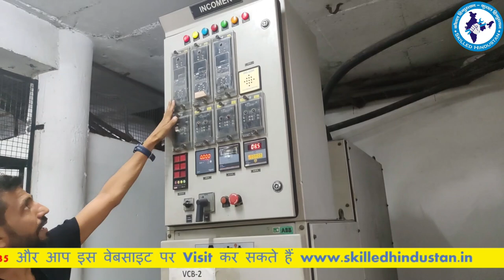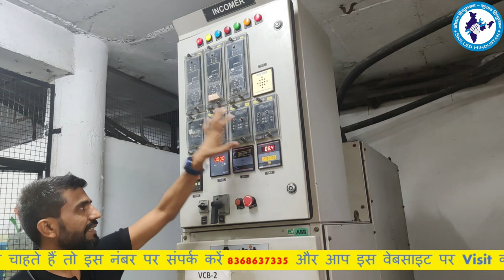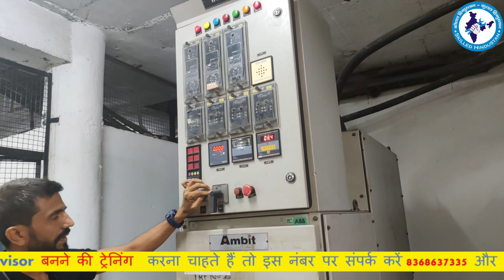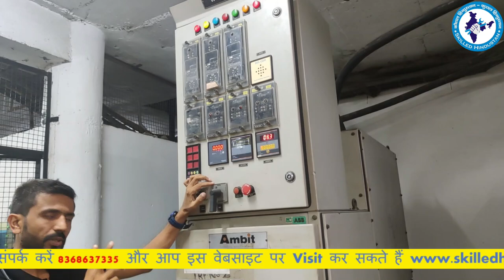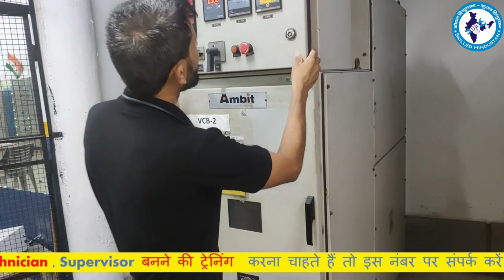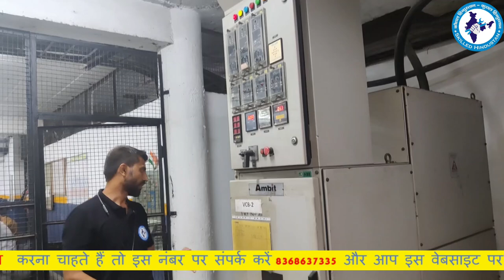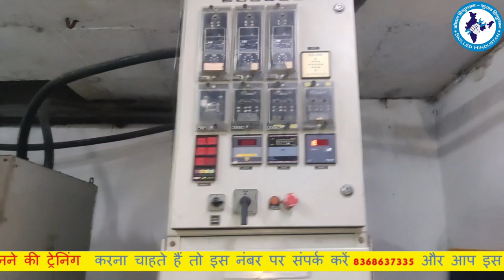VCB (Vacuum Circuit Breaker) Training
We are starting live sessions for sort out the problem. Getting new Job for fresher  & Others .